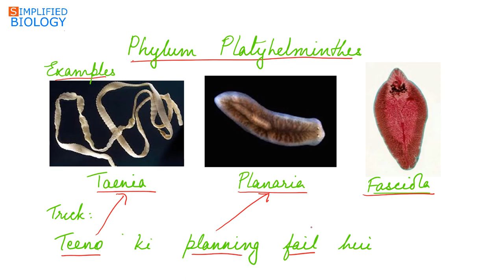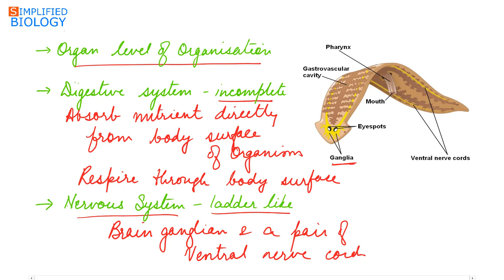TRICK FOR EXAMPLES OF PLATYHELMINTHES (ANIMAL KINGDOM) for NEET, AIIMS, AIPMT, JIPMER, PREMED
TRICK FOR EXAMPLES OF PLATYHELMINTHES (ANIMAL KINGDOM) for NEET, AIIMS, AIPMT, JIPMER, PREMED| Simplified Biology